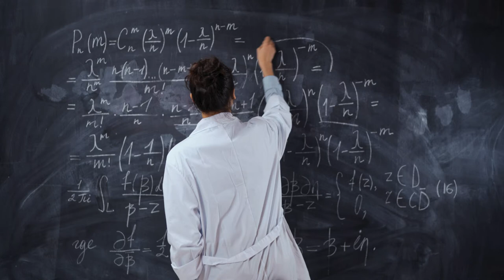Solving formulas free video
100% free video for your projects - Free commercial use! No Copyright! No Credits Required!
Free to use for any purpose, even commercially. Completely free stock videos in 4k Ultra HD quality, will be uploaded almost daily!

This Video is Totlly free and you can use this video for your projects no copyright issue free background music for youtubers if your favirot video is here so please subscribe my channel and share others thanks.